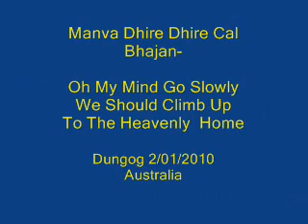Manva Dhire Dhire Cal - Bhajan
Mahamandaleshwar Paramhans Sri Swami Maheshwarananda is
founder of Yoga in Daily Life system.

Dungog 2/01/2010
Australia